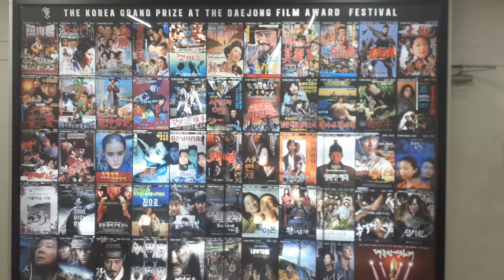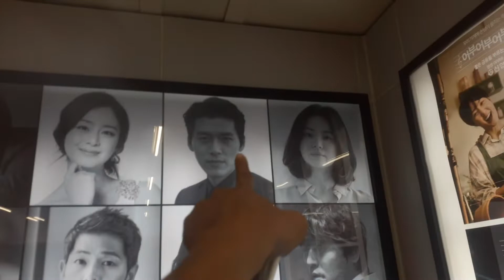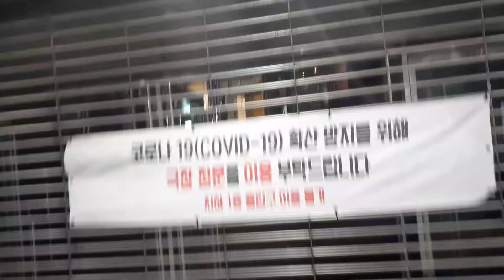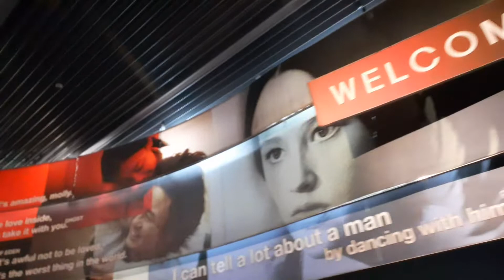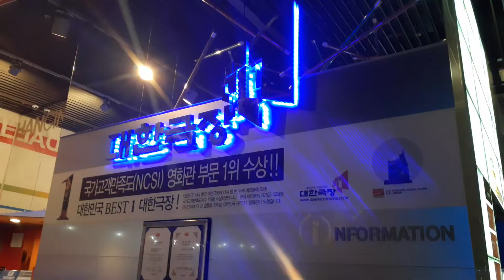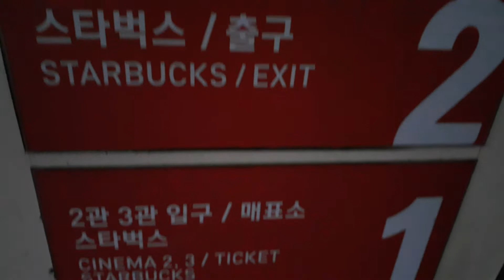This is Daehan Cinema 대한 국장 in Chungmuro, Seoul (venue of Maid In Malacañang KMK) in South Korea 🇰🇷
Chungmuro, the heart of Koreancinema, goes beyond ‘Hallyuwood’

By Park Jun-hee of  The Korean Herald

The moviedistrict often epitomizes the fame, power and money that comes from the show-biz industry. Known as the mecca of Korea’s big screen, Chungmuro has been home to many theaters and movie studios. It used to be the stomping grounds for hordes of local stars and filmmakers in Korea as well.

Surprisingly, the area has a humble background, despite its eventual prominence. Long ago, it was an ideal place to start a career because the cost of living was relatively low compared to other places. Soon after, the slums turned into an attractive spot and attracted companies to settle down.
Movie figures have also left behind the mystique and glamour of the film scene in the corners of Chungmuro. Besides, the old-fashioned neighborhood was well-known for its quaint landscape used for screenplay backdrops.

Sadly, many film production houses and theaters have since moved to other places, leaving old print shops and studios in the back alleys. Nowadays, there are barely any star-struck cinema boosters, big signs or posters across the street.

Yet, Chungmuro is still deemed as the heart of Korean cinema because of its long-established history. The area’s clout, too, has never been more significant across the nation, leaving indelible imprints on many people’s minds.

Expectations about the vibrant Korean movie industry are mounting, both at home and abroad. Thanks to old dynamics, the Korean cinema wave is currently witnessing worldwide success and popularity.

"Before the emergence of multiplexes that have multiple theaters offering special effects such as IMAX, Dolby Atmos, 4D and Screen X, there once was a time when single-screen cinemas were all that were available in Korea. As only one film was able to be screened at a time, different cinemas proliferated in downtown Seoul’s Chungmuro and Jongno, with the oldest one being Dansungsa, established in 1907, followed by another, called Umigwan in 1912.

In 1919, director Kim Do-san’s “Fight for Justice” was the first film to be screened at Dansungsa on Oct. 27. The day is designated as Korean Film Day. Some of the popular venues in Seoul during Korea’s heyday of cinema in the 1980s and 90s, were the Hwayang Theater in Seodaemun, Hollywood Cinema in Nakwon Complex, Piccadilly, in Jongno, Kukdo Theater in Euljiro and DaehanCinema in Chungmuro."

from Redge Duran fb:

See you all on Oct 2 Premiere Night at 5pm 😊
Reserve your tickets now sa una mkakabili mas may advantage na nasa unahan 🤩

for tickets, please contact @RichMasaya ~

from Viva Films fb:

COMING TO SOUTH KOREA! 🇰🇷

Malapit nang masilayan ng mga PAMILYA sa SOUTHKOREA ang MAID IN MALACAÑANG! Maid in Malacañang will have its screening in DaehanCinema this OCTOBER 2!

MAIDinMALACAÑANG COMING SOON TO SOUTH KOREA!🇰🇷